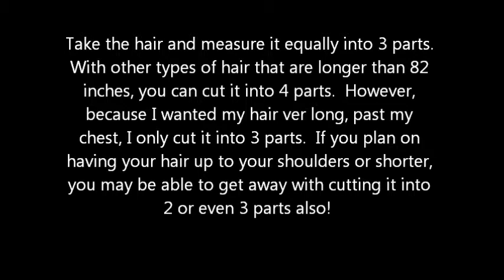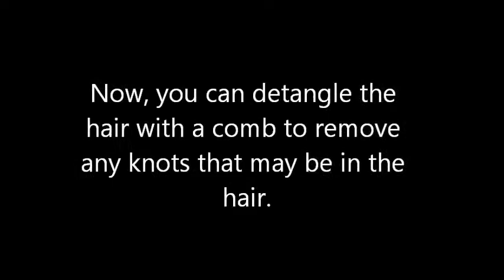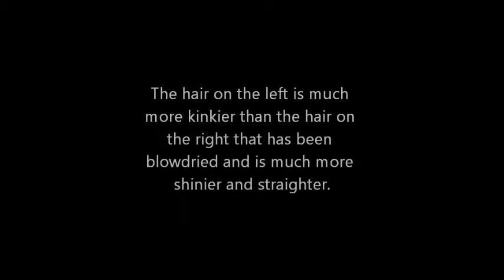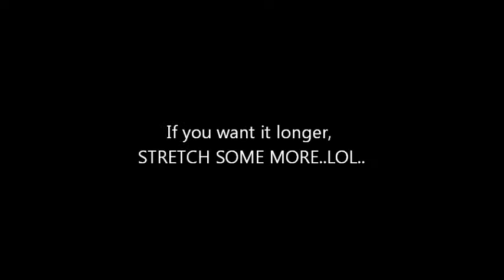Box Braids Stretching!*****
Hola Amigos, im gonna show yall how to stretch hair that you would use for Box Braids, Senagalese twists and anything that requires braiding hair. You do not need 15 packs for one head!